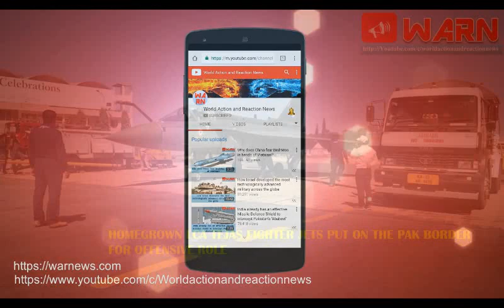Homegrown LCA Tejas Fighter Jets put on the Pak Border for offensive role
By: Daily MAIL

AFTER a gap of over 30 years, the Indian Air Force  would be deploying a homemade combat aircraft along the Pakistan border in an offensive role during the forthcoming pan-India war games ‘Exercise Gaganshakti’ starting from April 8. The last homegrown planes, which had seen operational action,

were the HF-24 Maruts 147 of which were produced by the Hindustan Aeronautics Limited in the 1960s and were decommissioned from the Air Force in 1985. During the war games, the Air Force would be deploying the planes along the Pakistan border in air defence roles to prepare against any aerial offensive,

government sources told MAIL TODAY. This is the first time that after getting inducted into the Air Force formally, the LCA Tejas plane is taking part in an operational role in one of the biggest war games being held by the service, they said.

The planes are likely to be deployed in the western and south-western sector of the Air Force during the exercise between the forward bases. India has several forward bases on the Pakistan border — Gujarat, Rajasthan, Punjab and Jammu and Kashmir— to defend any attack from the Pakistan side, the sources said.

The Tejas planes have been inducted into the 45 Squadron of the IAF in the Initial Operational Clearance (IOC) configuration and are being readied for carrying out operational roles in the near future. The participation of the Tejas in operational role will be a big boost to the Make in India progarmme,

idrw and will be a big landmark for the indigenous aircraft development project, which is now entering an important phase of getting operational, an IAF official said. The LCA project, approved in 1983, has been marred by delays due to the sanction regime of the United States in the late 1990s and early 2000s, and delays on part of laboratories of the DRDO.